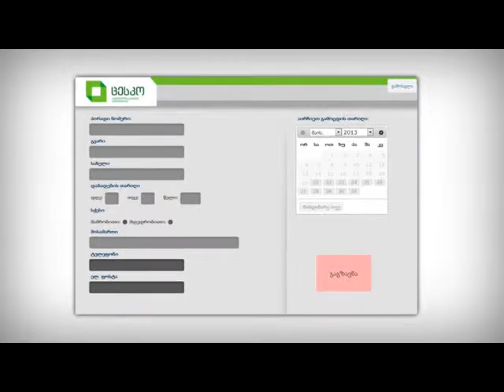საარჩევნო ადმინისტრაციის მოხელეთა სერტიფიცირება 2